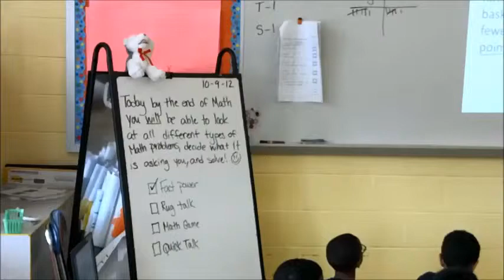Northeastern University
Math Lesson